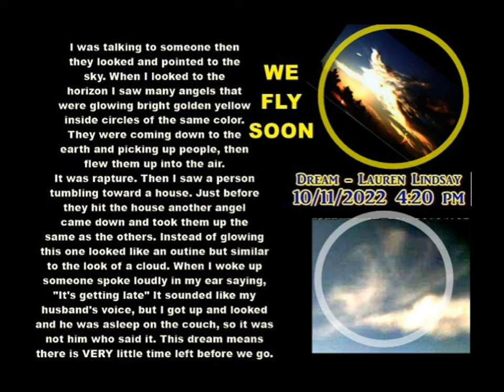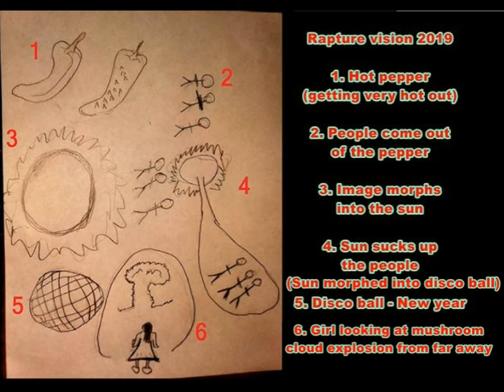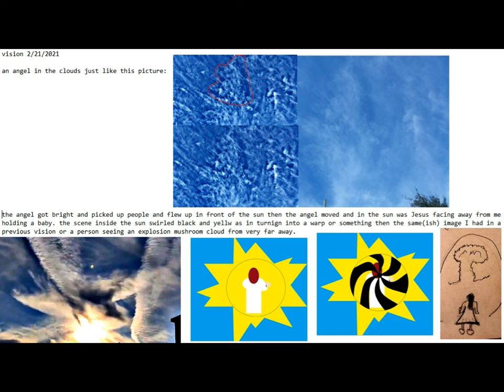Rapture Dream from October 2022